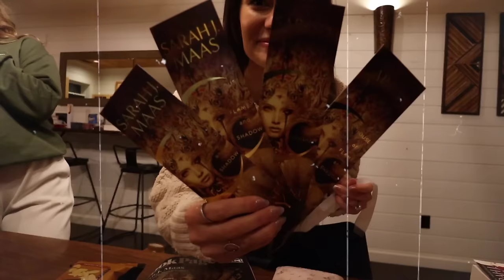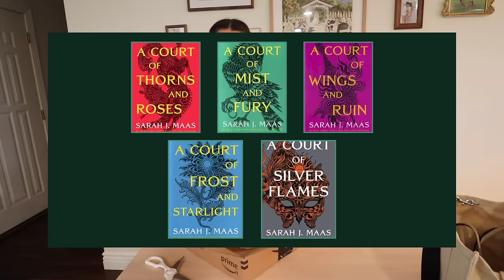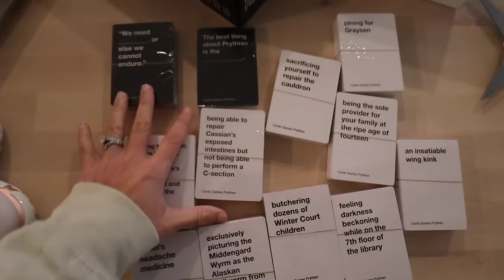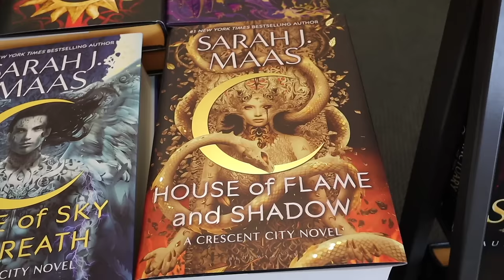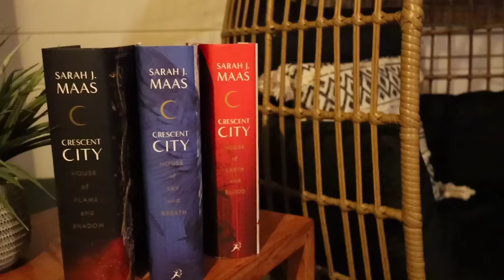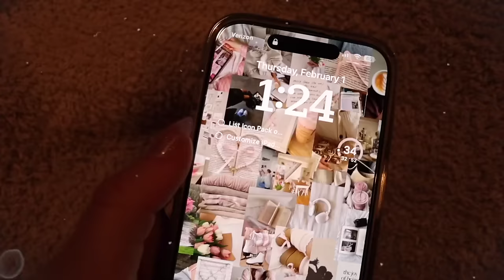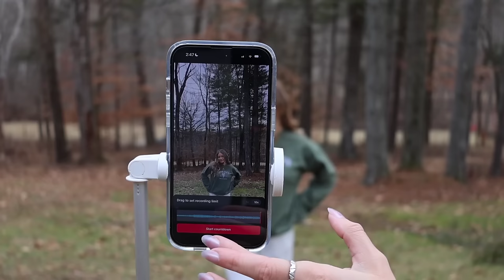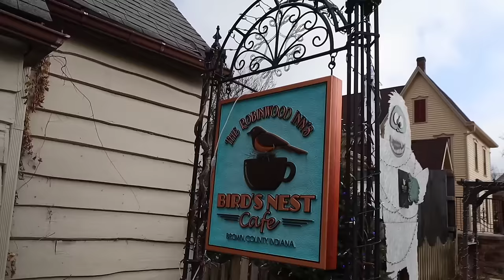VLOG: renting a cabin to read for the weekend 📚 crescent city 3 reading getaway trip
a READING TRIP?? this was the best idea ever! come read with us on a reading vacation and read the house of flame and shadow!

VLOG: renting a cabin to read a new book for the weekend 📚 crescent city 3 release reading vlog

⋒MY EQUIPMENT⋒
Vlog Camera (Canon M50)
Vlog Camera (Zony ZV-1)
My Tripod (Holds phone AND camera!):
My MacBook Air
My MacBook Pro
My Pink iMac

shop my favs below!